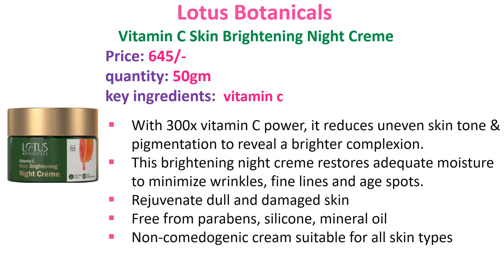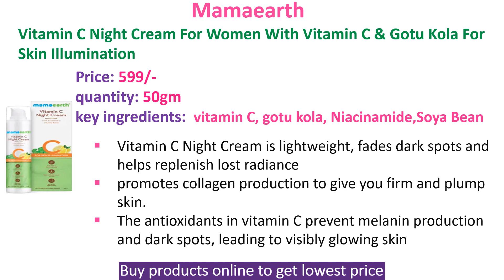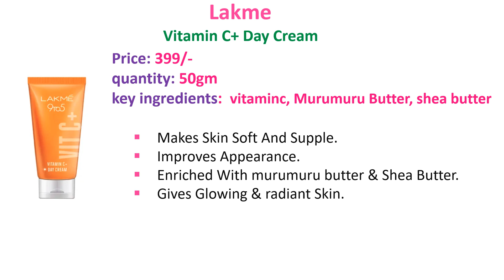Best face cremes with price | vitamin c cremes for fair and glowing skin |suitable for all skin type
Products:
1.  Biotique Advanced Organics Clear Improvement Vitamin C Ultra Light Gel Oil-Free Moisturiser
2.  Mamaearth Skin Illuminate Face Cream With Vitamin C And Turmeric For Radiant Skin
3.  Mamaearth Vitamin C Night Cream For Women With Vitamin C & Gotu Kola For Skin Illumination
4.  WOW Skin Science Vitamin C Face Cream
5.  The Moms Co. Natural Vitamin C Face Cream For Women & Men
6.  Lakme Vitamin C+ Day Cream
7.  Dot & Key Vitamin C Gel Sleeping Mask For Glowing Skin, Reduces Dark Spots & Pigmentation
8.  Lotus Botanicals Vitamin C Skin Brightening Night Creme
9.  St.Botanica Vitamin C, E & Hyaluronic Acid Brightening Night Cream